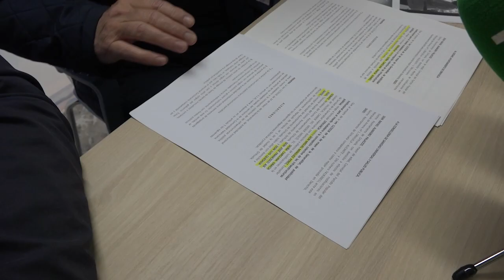El PP de Orihuela denuncia a Miguel Mínguez, Carolina Gracia y Ximo Puig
El Grupo Popular del Ayuntamiento de Orihuela ha presentado dos denuncias y está ultimando una tercera por el incumplimiento de la ley de la Generalitat 12/2018, que regula la publicidad institucional para el interés ciudadano y la concepción colectiva de las infraestructuras públicas.